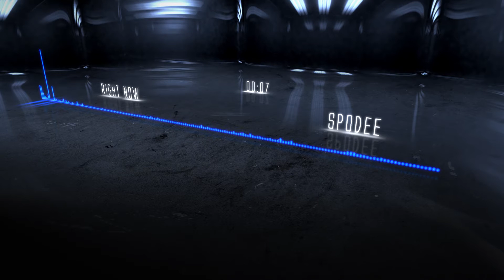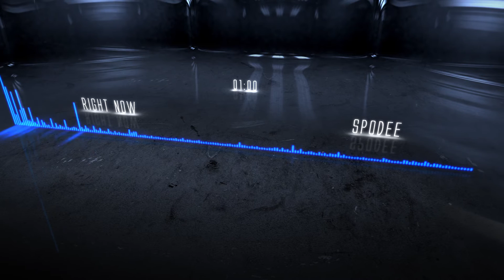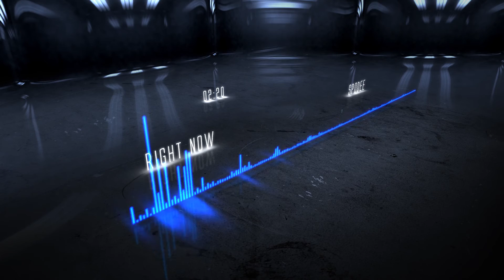Best Bass Boosted Songs - Song # 112 Bass boosted Right now by Spodee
Best Bass Boosted tracks by Anubhav Gupta owner of Sundown Audio India Ford Endeavour Monster .. These are some of the best bass tracks for hairtricks / hairtricking and demo purposes.

Anyone needs these tracks ?? ... Please leave your e-mail addresses in comments and get the track delivered in your inbox !!

If you don't hear BASS in these tracks it's the problem with your Subwoofers/Headphones... Guess its time to change them coz they must be Crap !!

Track # 112 Bass boosted Right now by Spodee

Series for all the very best bass songs for Demo and Hairtricks.

The visuals of this video were provided by Saint Of AwesomeMess.

If you want to create a custom audio react for your channel or any such opener or logo animation,
title screen etc. contact him at: